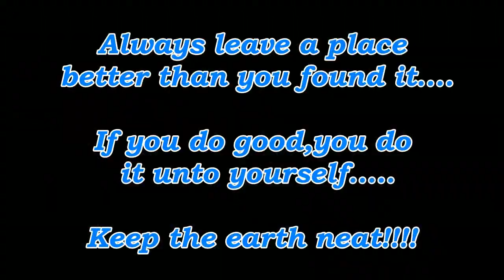Leave a place better than you found it!!!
Always leave a place better than you found it,for the sake of others and for your own sake.
The earth needs to be kept clean too for it deserves it.